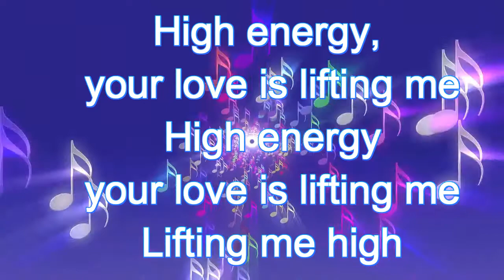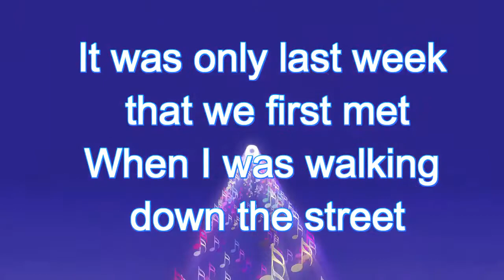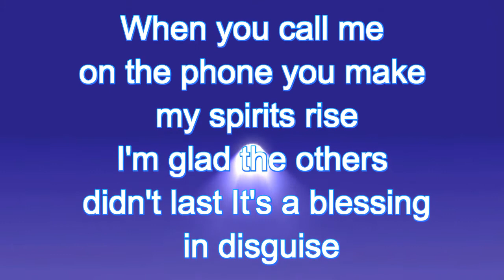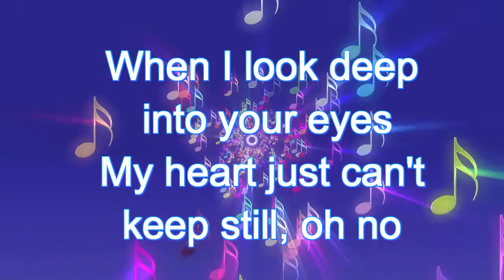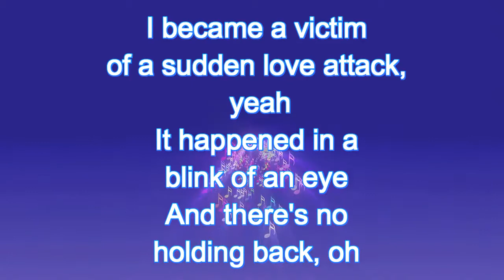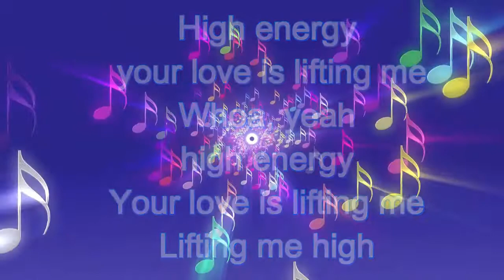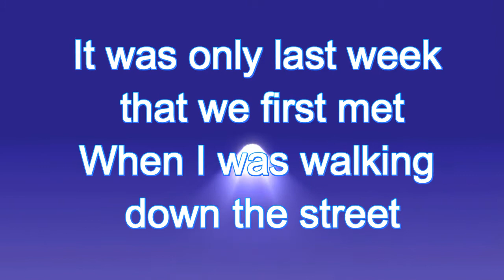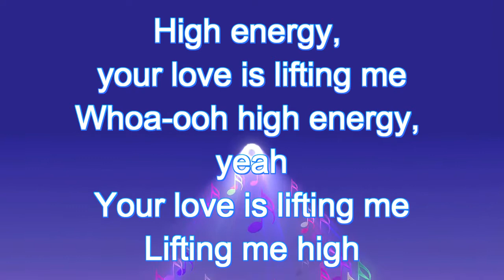Evelyn Thomas: High Energy (Subtitulada en Ingles).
Mejora tu pronunciación en el Ingles con High Energy Music.
Con versiones Altamente Remasterizadas, creadas especialmente para ti.